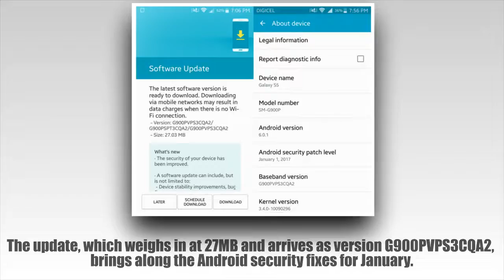Sprint's Samsung Galaxy S5 gets January security patch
Sprint has started rolling out a new update to Samsung Galaxy S5 units on its network.